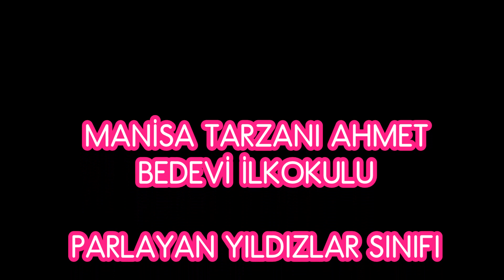PARLAYAN YILDIZLAR SINIFI ANNELER GÜNÜ SLAYTI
MANİSA TARZANI AHMET BEDEVİ İLKOKULU PARLAYAN YILDIZLAR SINIFI ANNELER GÜNÜ HATIRASI